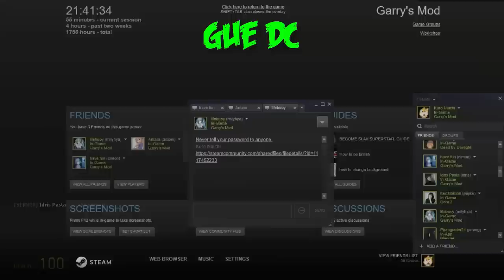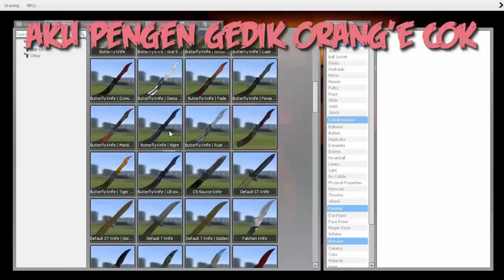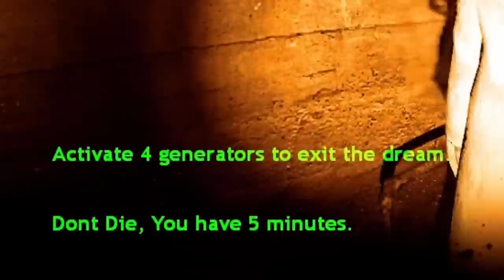GMOD Horror Indonesia - (feat. MILYHYA | Cimon | Antoni)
Tutorial lompad jongkok terpopuler 2018k

[Garrys Mod Indonesia Kru Kru Kocak Biadab]

-=My RIG=-
Laptop : Lenovo Z410 i5 hadiah sten-ap
-= Ending Song : Totalfat - All For You